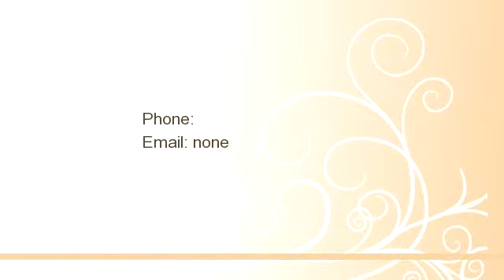HealthSouth Harmarvillebr320 Guys Run Road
HealthSouth Hamarville provides a highly qualified team of physicians, nurses and therapists. As an acute care rehabilitation hospital, we offer a higher level of care such as greater physician involvement and therapy time. Our team approach engages rehabilitation experts from many disciplines and includes the latest technology for patients with a Brain or Spinal Cord Injury, Neurological Disorders such as MS or Parkinson�s, Stroke, Orthopedics/ Amputees/Arthritis and more.

Bedrooms: 0
Bathrooms: 0
Square Feet: 0
Price:

For more information about this property, please contact   at  or none. You can also text 810552 to 67299.

MLS ID:

03/15/2014 04:23:03 pm

Last modified: